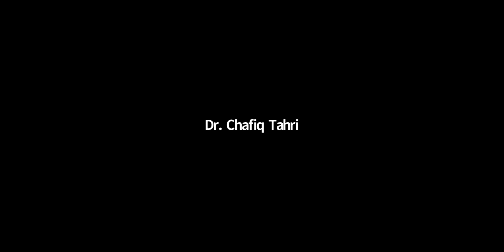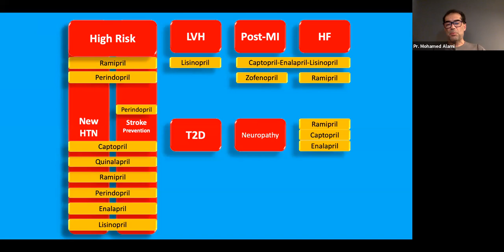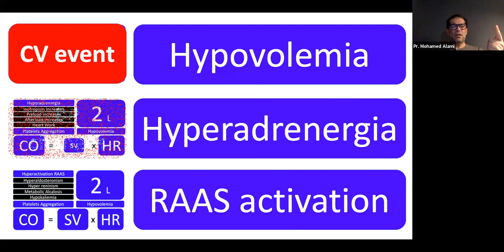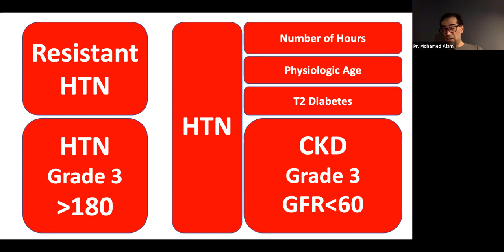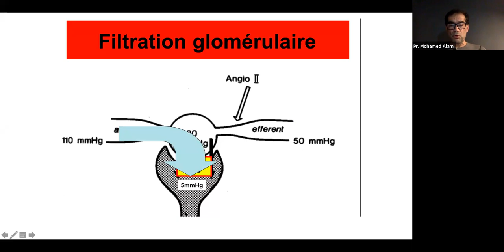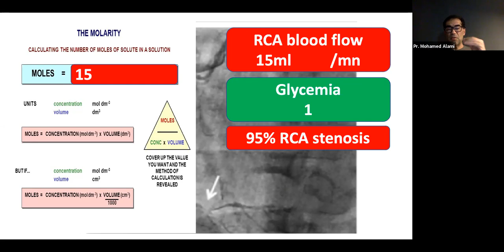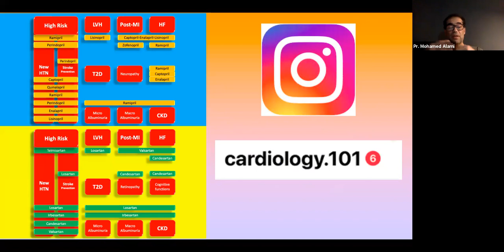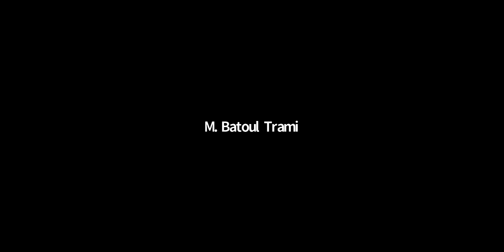Webinar Jeune & HTA - Association ALHAKIM